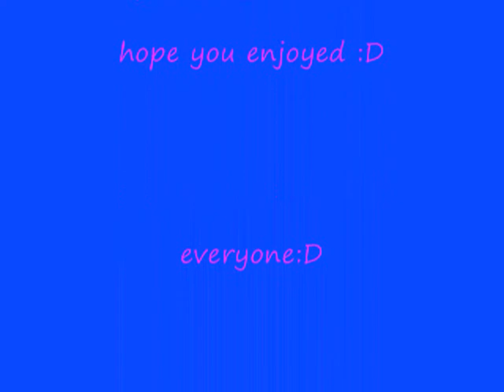Reply:to Brad.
NO COPYRIGHT Iintended...i love you babii